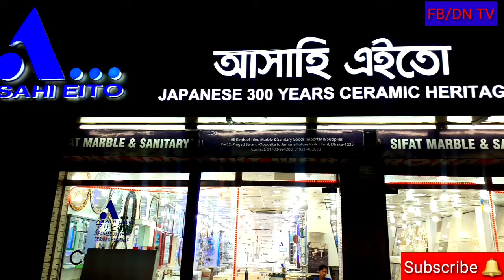47 Sifat Marble |tiles price in Bangladesh 2021|sanitary price bd|home improvement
Sifat Marble
Ka-35 Kuril Progoti Sarani
Vatara Dhaka-1229,Opposite of
 Jamuna Future Park.
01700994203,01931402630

home decore,
kitchen interior,
kitchen marble,
kitchen furniture,
tiles showroom near me,
furniture showroom near me,
patricia richardson
home improvement,
counter top,
home wash basin,
counter top,
wash basin price,
top wash basin,
counter top,/
wash basin,
wash basin counter top,
wash basin price,
top wash basin,
basin price in bangladesh,
new design basin price,
আমাদের ফেইসবুকে পেতে সার্চ করুন এই লিংকে

আপনার দোকান বা শো-রুম এর ভিডিও করতে বা কোন ধরনের অভিযোগ বা পরামর্শের জন্য যোগাযোগ করুন 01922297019 এই নাম্বারে। ধন্যবাদ আমাদের সাথে থাকার জন্য।